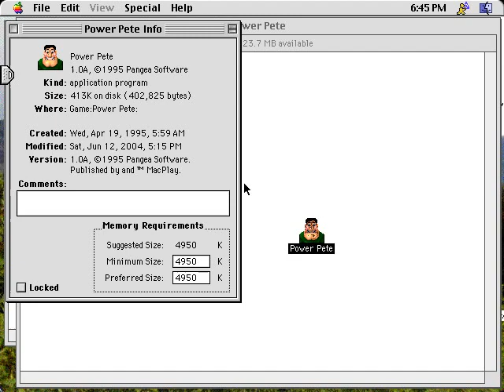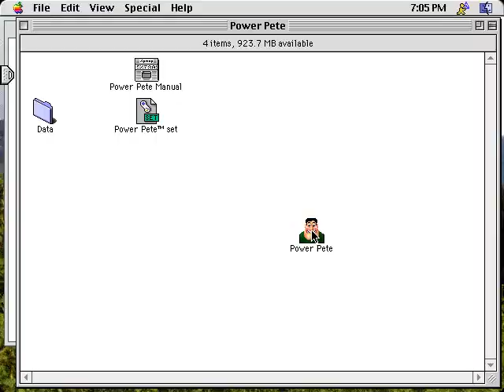Power Pete (Macintosh game 1995)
Power Pete is a top-down multi-directional shooter game written by Pangea Software, published by MacPlay.
It's only released for classic Apple Mac.
The main player should collect all the dispersed bunnies (rabbits).
You can utilize various weapons to kill enemy units.

I wish that it offers watching map function.
Finding bunnies is to spend so many times.